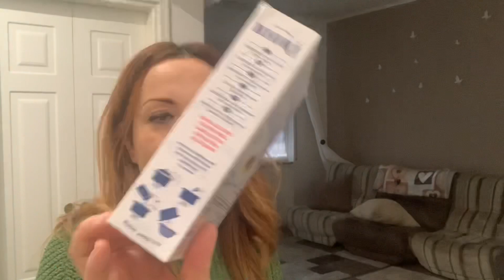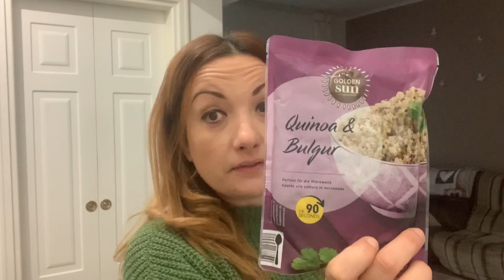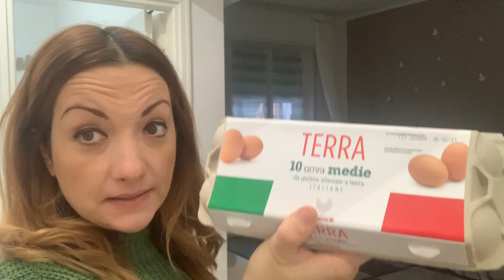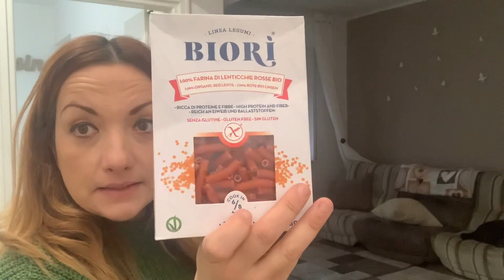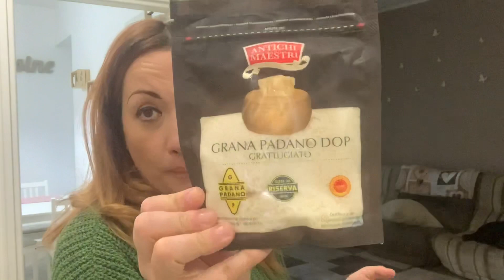Svuota la spesa XXL Lidl!